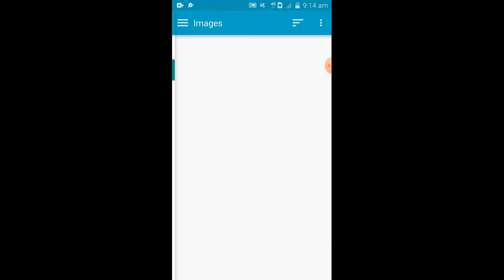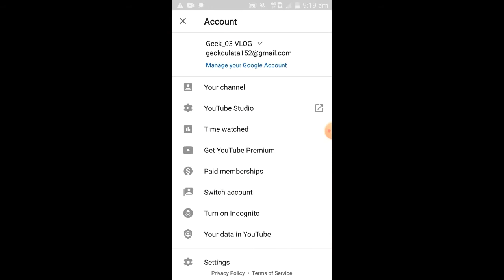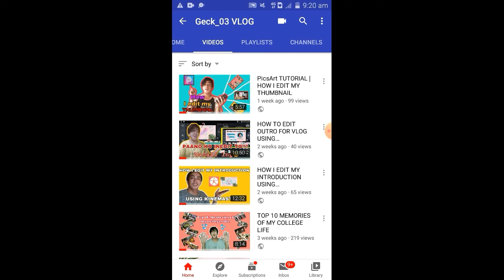HOW TO INSERT THUMBNAIL USING YT STUDIO